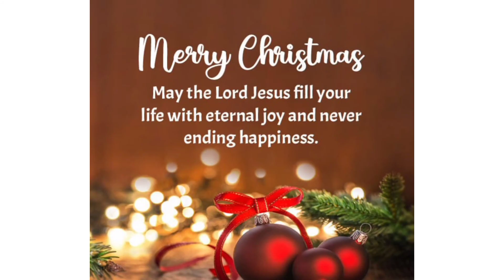Good Morning Friends 💗💗